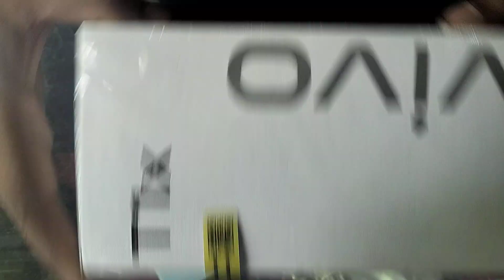Vivo T1X न्यू मॉडल बहुत ही कम दाम में 🌹🌹🌹